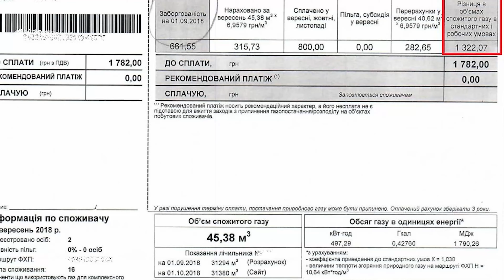Прокуратура возвращает через суд 1 500 000 000 куб м Газ 👍🏻❤️↪️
1,5 млрд м3 природного газа и 320 тыс. м3 нефти залегает на территории Харьковской области. В 2016 году некоей компании было выдано разрешение на разработку недр с последующим присвоением финансов.
На данный момент Харьковская областная прокуратура обжалует выдачу разрешения на разработку недр, как неправомерную выгоду.